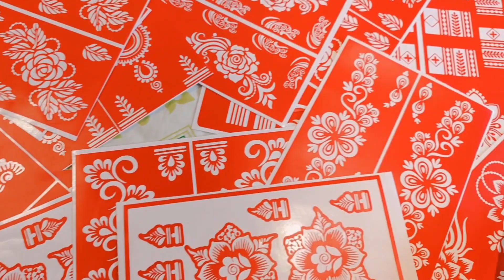henna stencil use karne ka tarika,bahot hi aasan tarike se banaye mehndi design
Instagram id